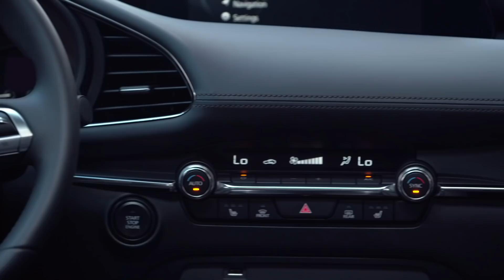ME CONVERTIRE EN PILOTO DE CARRERAS | CAMINO A LA META | EPISODIO 1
La idea de convertirme en un Piloto de Carreras se ha convertido en una meta real gracias a @MazdaLatino. Quiero que me acompañen de principio a fin en esta experiencia. Dejen sus comentarios sobre este primer episodio porque estaré respondiéndoles a todos 👇🏻👇🏻👇🏻 ¿Creen que conseguiré calificar en la Mazda MX-5 CUP en WeatherTech Raceway Laguna Seca?